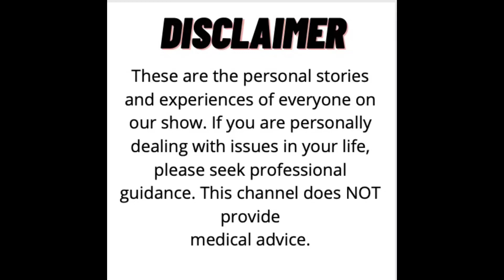Johanna Mrs. Puerto Rico’s Journey | Relentless and Unstoppable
Johanna talks with Doug about her world peace platform and her international journey.